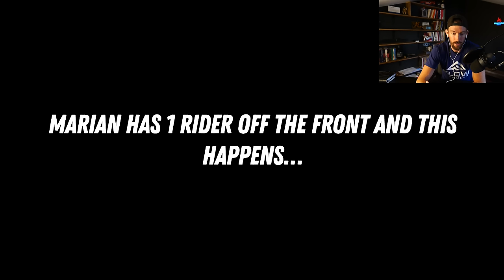Midwest Classic Crit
The Midwest Classic is a local race held near the campus of Marian University and always a good Spring tune-up race. For me, it was the only opportunity to race my new State Undefeated road bike before Pro Road Nats so I figured it would be a good idea to see how that thing rips. And it rips pretty good.

(Please visit my most recent video upload for up-to-date codes and deals)

IGNITION COACH CO:
Ready to get serious about your training and racing goals?

TRAINING PLANS:
I’ve put together a few training plans to get your training off the ground. If you’d like to purchase a Training Plan you can do so below. All plans are $49!

STATE BICYCLE CO:
My bike sponsor for the year is State Bicycle Co. and I’m really excited about this partnership. State’s goal is to make cycling more accessible by offering high-quality bikes at affordable prices. And I’m all about getting more people on bikes!

FIX MFG:
Fix makes wicked awesome tools and pumps. The e-inflator is perfect for traveling and is rechargeable! Their super compact tool is my go-to for racing since it takes up so little space in my already-stuffed jersey pockets.

ROKFORM:
Rokform makes wicked awesome phone cases and accessories to make riding your bike with your phone super easy.

RIGD BIKE RACK:
The Rig’d RambleRack is built to last and perfect for traveling (or off-roading) with your bike. This will be the last bike rack you every buy.

I have an Artlist Pro, Music and SFX Social account where I pay an annual fee for the use of the music on their website that is specifically designed for content creators like YouTube. My license # is Id1HF2. This license gives me the right to monetize with the use of these assets on my personal channels, which is linked to that Artlist account, which is this YouTube page.